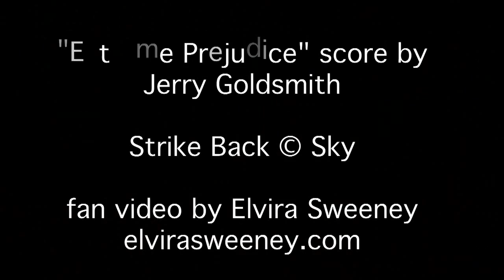Extreme Prejudice—A Strike Back fan video (Richard Armitage)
In HD! This is a short little video to Chris Ryan's Strike Back with Richard Armitage as John Porter. Music by Jerry Goldsmith.

HD clips are courtesy of RichardArmitagenet. Thanks!